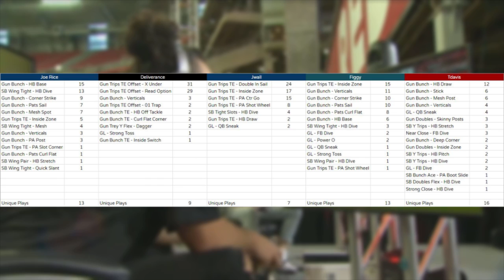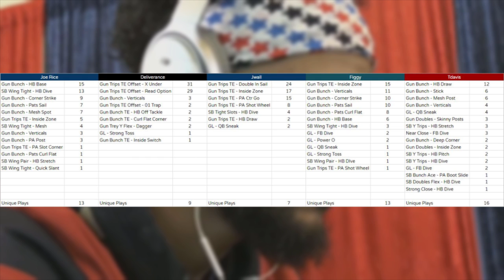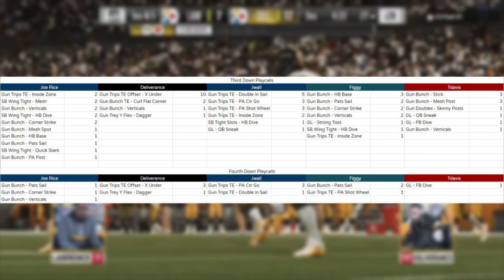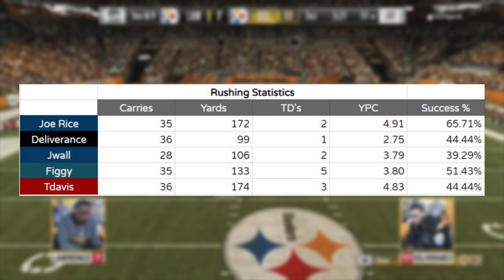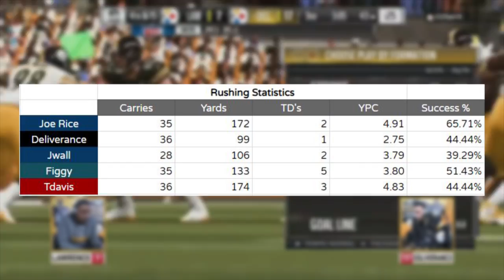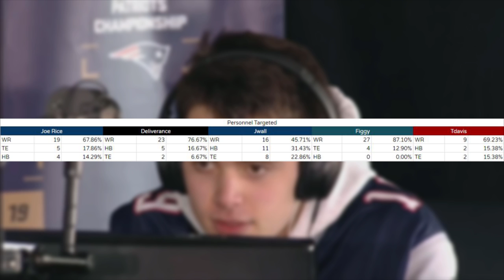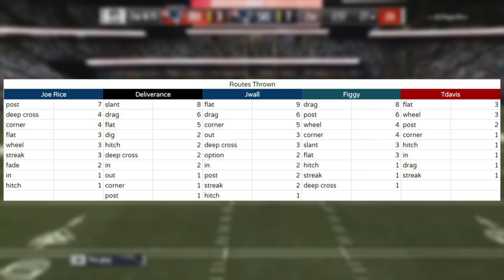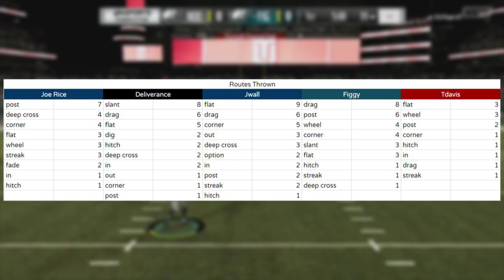Do All Pro Madden Players Play the Same? Breaking Down the Data From the First 5 Club Championships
This Madden 19 video breaks down the results of the first five club championships and takes a look at if top players really play as similarly as most of the community thinks.

My YouTube and Twitter stats page will be much more active whenever the new Madden 19 competitive season comes around.

This channel aims to breakdown the tactics being used by the top players in order to help more people become better Madden players. I try to do this by analyzing high level gameplay and doing breakdown videos.